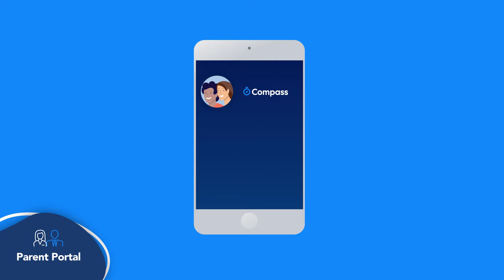What is Compass? Explainer Animation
Here's a short explainer video (because who doesn't love a cartoon?) giving an overview of:

Like what you see? You can book in a 1 on 1 chat with our team via this conveniently placed